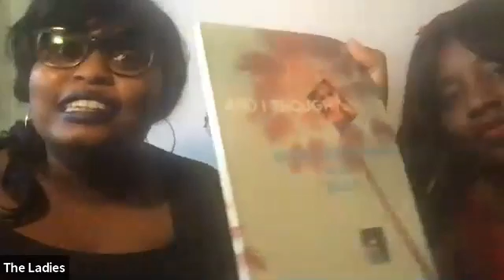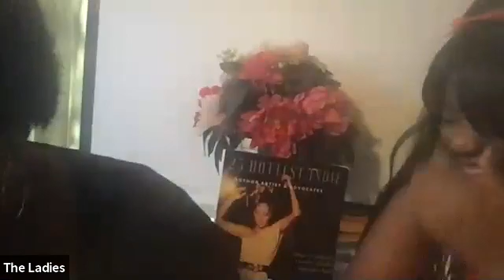Velvet Model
Velvet works both in front and behind the lens. Being behind the camera gives her control. It allows me to speak and to share beauty which has a tendency to be overlooked. It gives her the power to make dreams a reality.